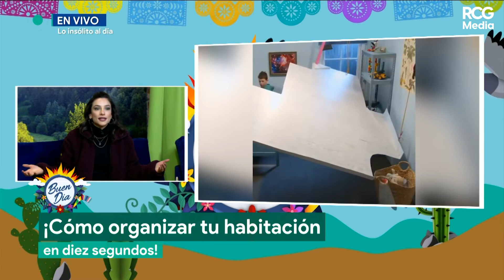Lo insólito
BuenDía te trae LoInsolitoDelDia donde presentamos esta ingeniosa manera de ordenar tu habitaión de una manera fácil y súper fácil. Hay que admitir que esto es más que ingenioso. ¿Tú lo intentarías?